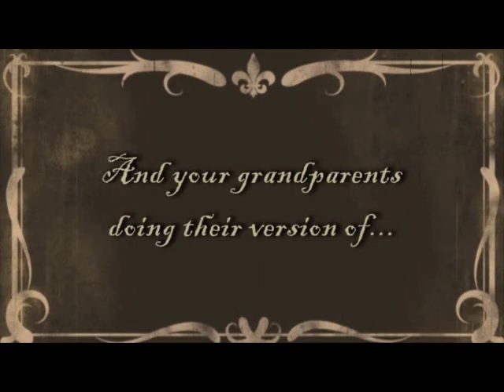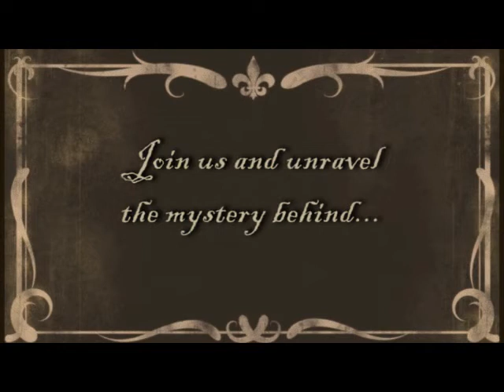Keith's Birthday Invite